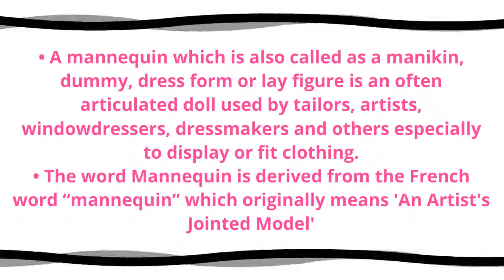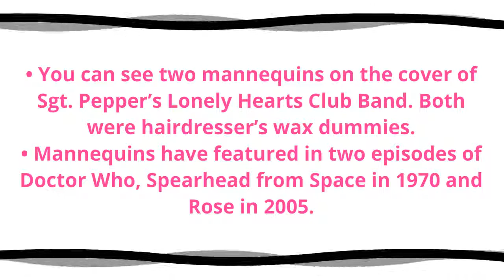Know About Mannequins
Morplan offers different types of mannequin for both retail and fashion industries.